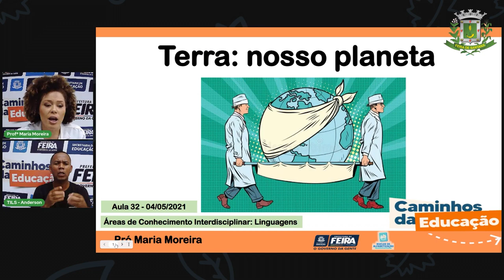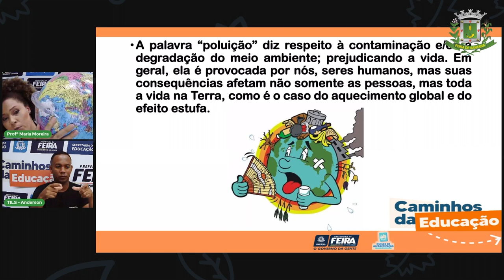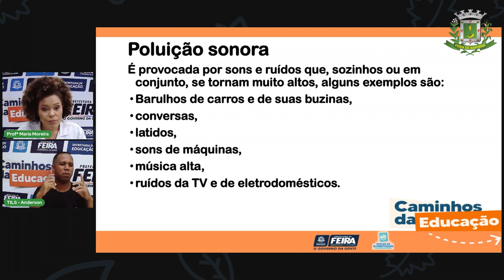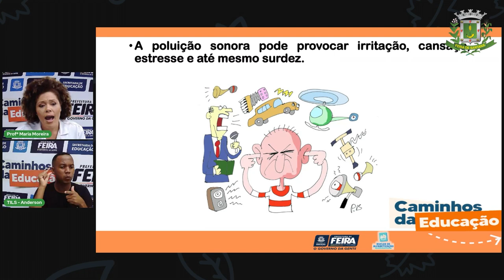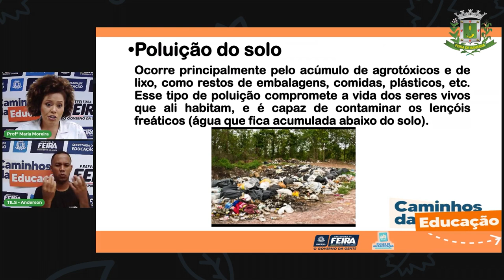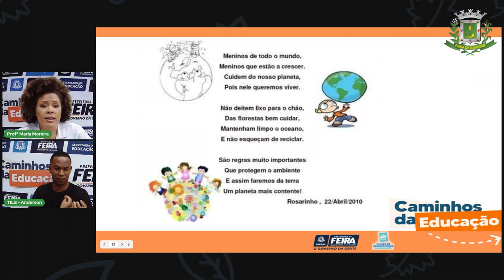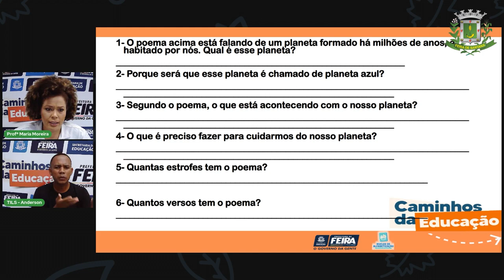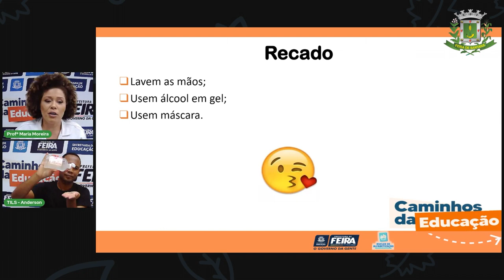Aula 32 3º ano Profª Maria Moreira Linguagens Preservação do planeta